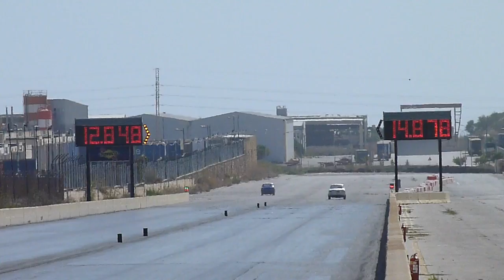September QTM Day 2 Run 3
30th September 2012 - Day 2 of the Daytime Quarter Mile Event Held @ Hal Far Raceway!!